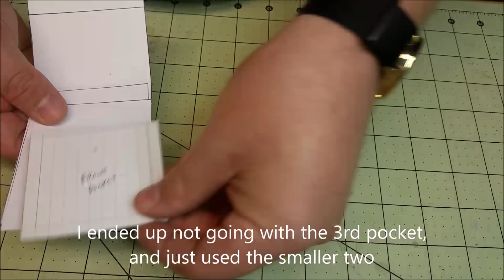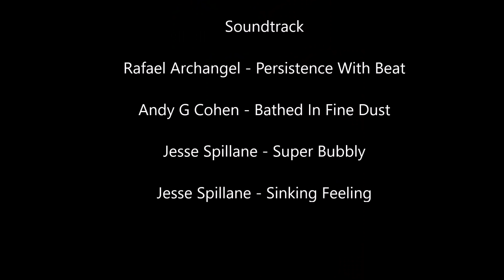Minimalist Leather Wallet How To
How I make a minimalist leather wallet, featuring a pigskin liner, saddle stitching, and a snap. Full tools and products list in the description below!

Tools & Products Used in this Video:

Tandy Wood Slicker
Barge Cement
Fiebing's medium brown dye
Gum Tragacanth
Satin Sheen
Neatsfoot Oil
Edge Beveler
Stitching Groover
Brass Snaps
Stanley knife